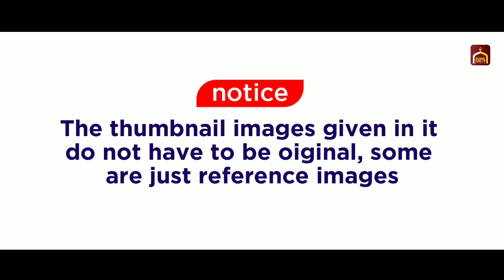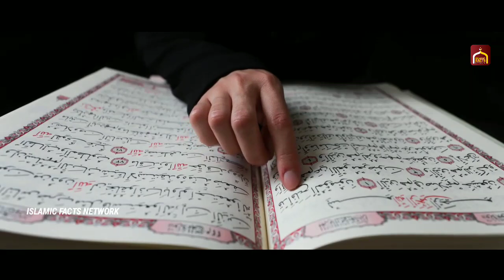മദ്യപിച്ചു വരുന്ന അച്ഛനെ പേടിച്ച് ഒളിച്ചിരുന്ന 4 വയസ്സുകാരിക്ക് സംഭവിച്ചത് 😭 | Islamic Facts Network